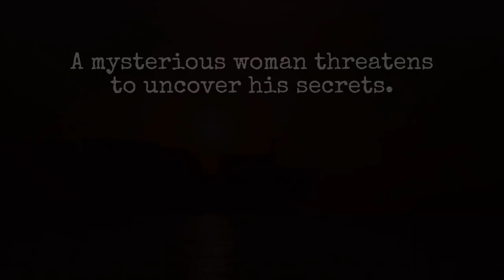Blood Ties Booktrailer - James Findlay Journals book (V1) landscape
A dark mystery on the high seas.
A James Findlay mini-adventure.
A new series by Karen J Carlisle.
Available 17th September, 2023 in eBook and paperback.

Ever wonder what happened to Doctor Jack?
Blood Ties is the first story published in the new series 'The James Findlay Journals' by Karen J Carlisle. The story continues James Findlay's (aka Jack) story after the events in the original story 'Doctor Jack' (first book in 'The Viola Stewart Adventures').

Thank you to my Patreons for their support, especially:
Kellie Kininmont, Suzie Eisfelder, Mark Suter, William J Jackson, and Joanne van Raaphorst.